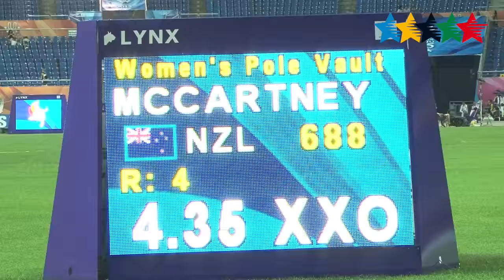ATHLETICS Women's Pole Vault Final - 28th Summer Universiade 2015 Gwangju (KOR)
Gwangju 2015 - In the women's pole vault Final, LI ling (CHN) win gold, silver for MACCARTNEY Elisa Mercedes Marion (NZL) and HENRY Chloe Celine Theys (BEL) bronze.